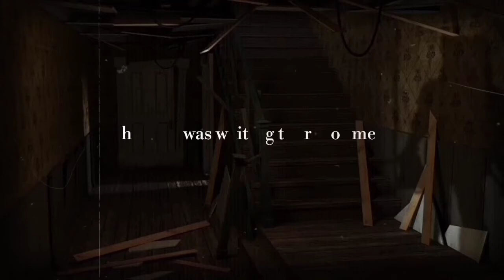Antigonish - William Hughes Mearns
Antigonish by Wiiliam Hughes Mearns

Read by: Azmain Fayeq